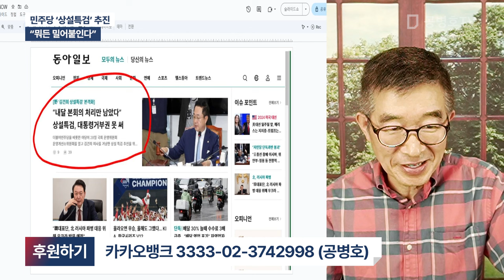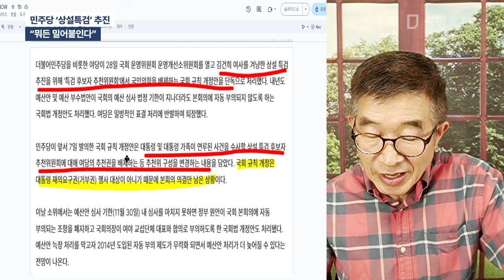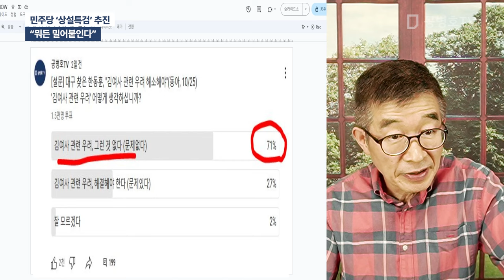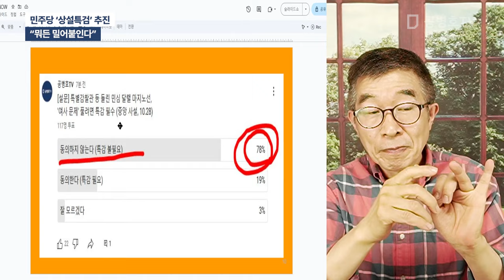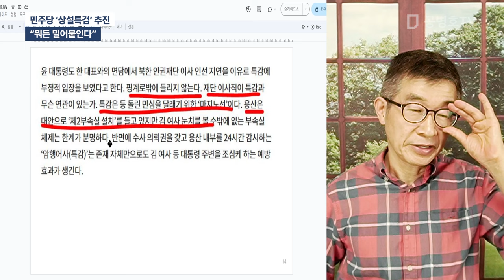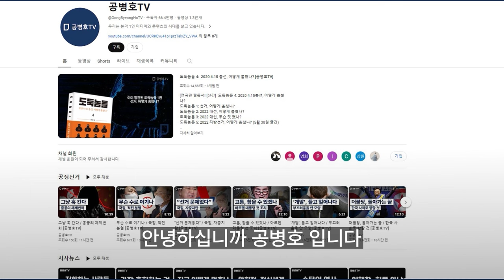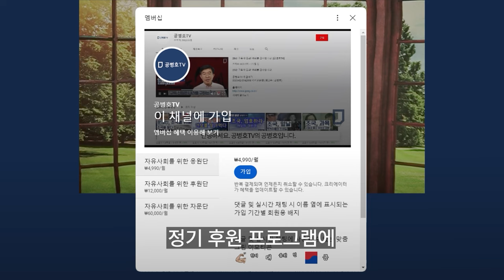민주당 '상설특검' 추진 / "뭐든 밀어붙인다" [공병호TV]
Bitcoin : 3MTW849AkP2ftLeSK2teZHMmzLu7Z83s9U